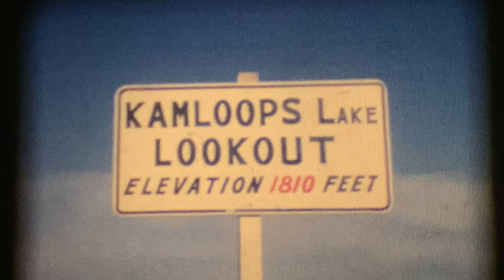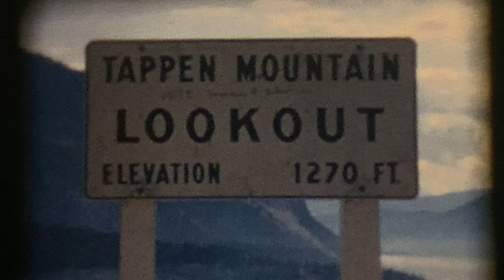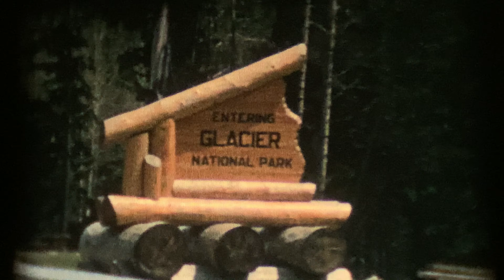1964 Road Trip Part 1 of 3 - Bob & Bill Shelby's 8 mm Movies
(00:00) Calaveras County Fair & Frog Jump in Angels Camp, CA
(03:16) Carol Peterson changing David Peterson
(03:22) Possibly the California foothills and Lake Don Pedro
(04:30) Ferry to Vancouver Island, British Columbia
(06:17) Victoria British Columbia
(08:16) Buchart Gardens
(12:56) Leaving Vancouver Island
(15:22) Returning to Horseshoe Bay, BC Canada
(16:20) Continue the trip through the Rockies to Kamloops and Glacier National Park